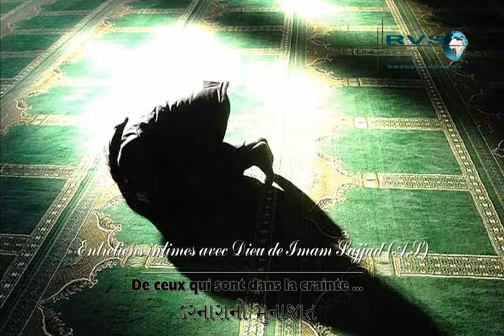06m 03 Darnaraho ni Munajat